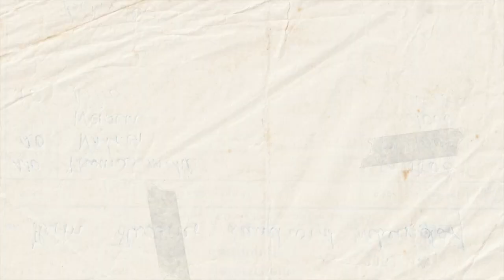Mini Birthday Vlog - We stayed in the most BEAUTIFUL Airbnb in Cornwall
This video I was treated like a birthday princess and was taken to the most beautiful Airbnb to stay the night. I was also bought the CUTEST Jellycat as a birthday present, lucky me!💕💕💕

Let me know what you guys think of these vlogs in the comments, what videos do you want to see next?

Much Love Issey x